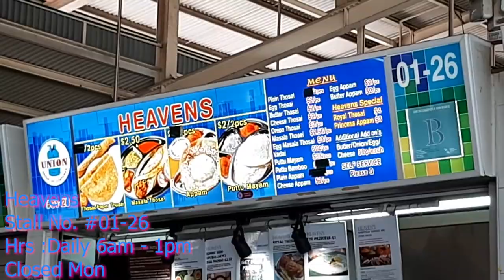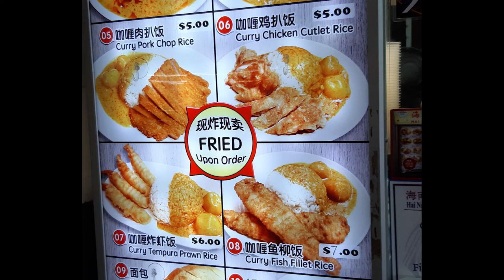Ghim Moh Road Food Centre. Heavens. Try some Tradional Home Style Thosai. Cheap & Good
Delicious Singapore Hawker Food. Welcome to another Food Adventure with Getting Lost. They are know for their freshly made appam but they also make thosai. A very good breakfast item but it is also an anytime food. So join me as I have some of that.